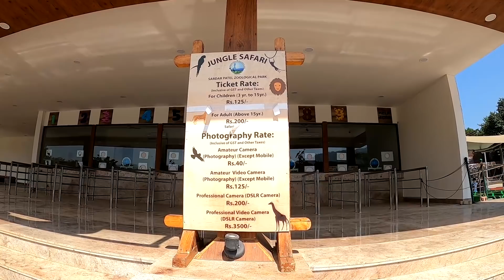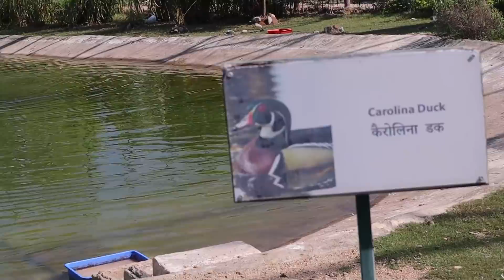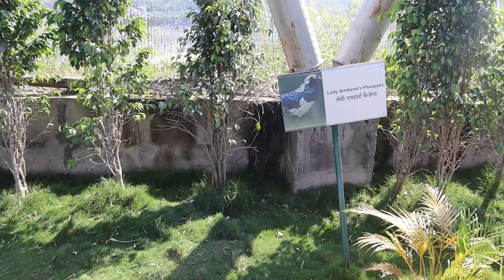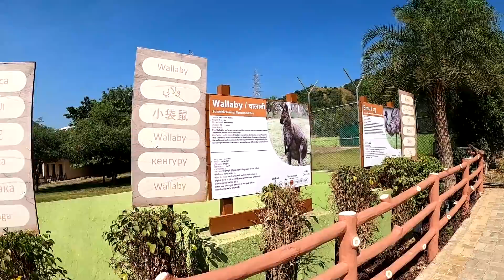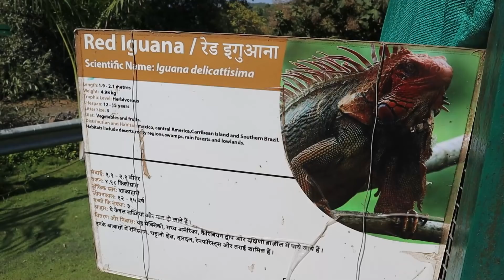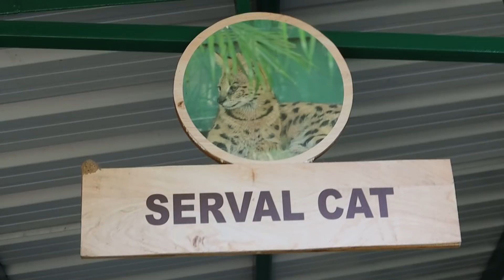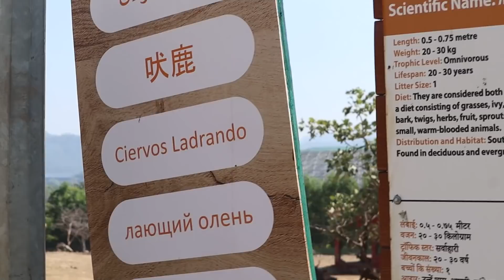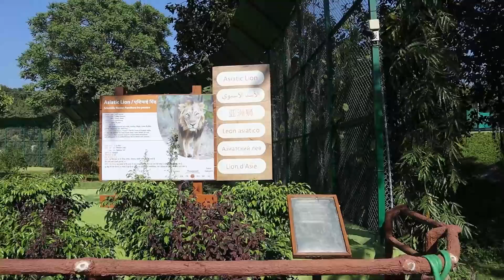Jungle Safari in Statue of unity ।। Statue of unity Full Tour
state-of-art zoological park with unique collection of indigenous and exotic animals and birds from the various biogeographic regions of the world, is located at the picturesque hills near the tallest statue of the world “The Statue of Unity” and “The Sardar Sarovar Dam” at Kevadia. This zoo will take you through an adventurous and exciting trip of watching wildlife, enjoying scenic beauty of the hills and entertaining experiences of a lifetime.

The Jungle Safari covers 375 acres at seven different levels ranging from an altitude or elevation of 29 metres to 180 metres, on the right bank of the Narmada River, near Statue of Unity. The park is a home to more than 186 species of fauna, covering various biomes of Africa, Australia, Asia and America. Visitors will also be able to spot India’s endangered species, which includes the magnificent big cats such as Asiatic Lion, Royal Bengal Tiger and Leopard. The safari route has been designed such, that the visitors can view animal activities, spot reptiles and watch birds.